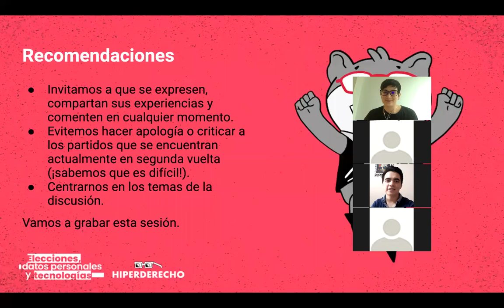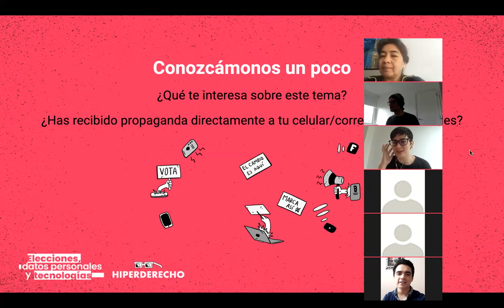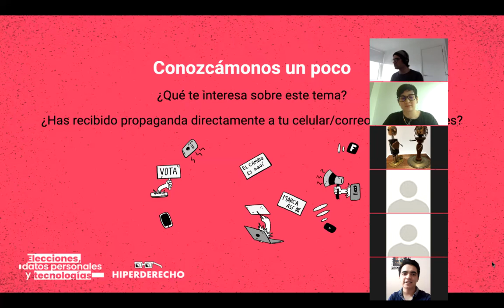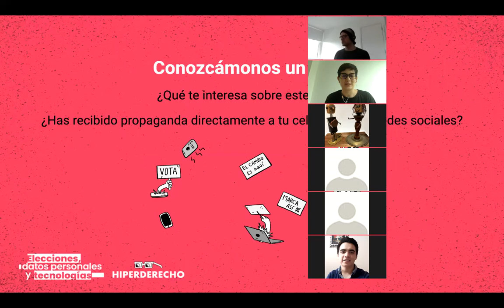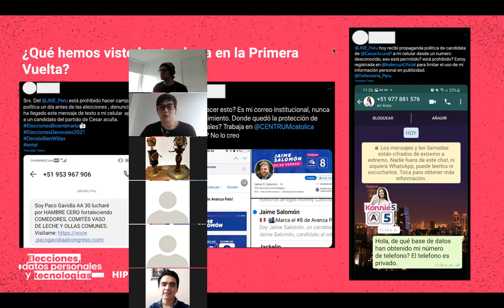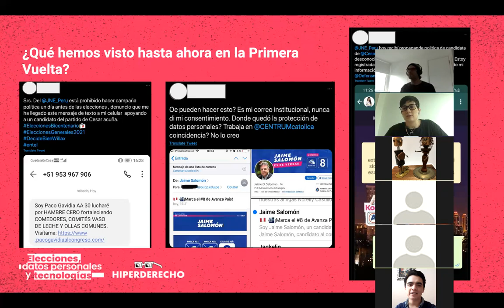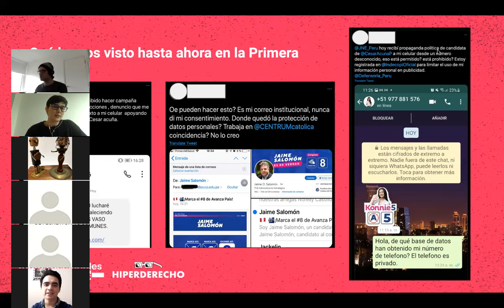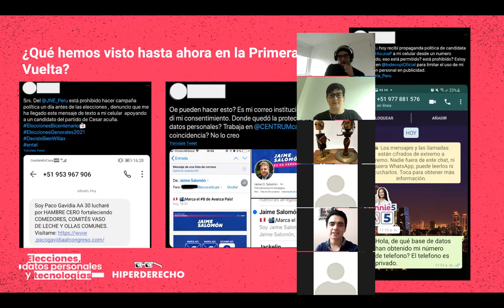Datos personales y elecciones: auditoria del uso de datos personales en la publicidad electoral (1)